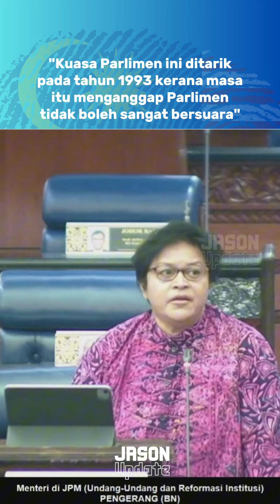"Kerajaan MADANI kami cakap kami buat" - Azalina Othman